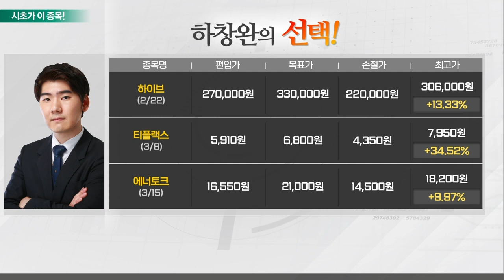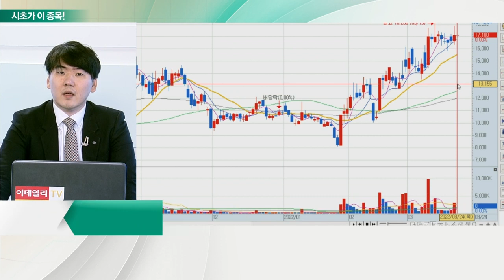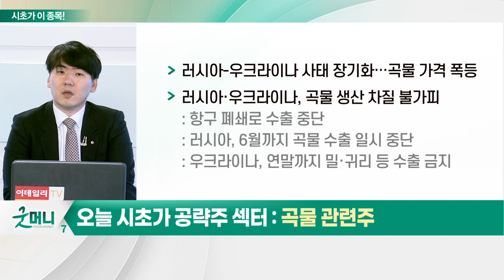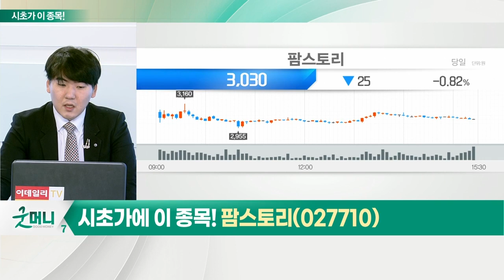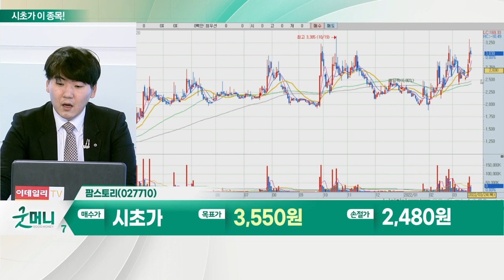팜스토리(027710)... 곡물 관련주_시초가에 이 종목 (20220324)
곡물 관련주
- 러시아-우크라이나 사태 장기화…곡물 가격 폭등
- 러시아·우크라이나, 곡물 생산 차질 불가피
- 미국 등 주요 곡물 수출 국가, 이상기후 등으로 흉년
- 전 세계 농가, 비료 사용량·재배 면적 축소
- 중장기 이벤트로 작용 가능성

- 사료·육가공·가금 사업부 등 사업 영위
- 국제 곡물 가격 상승에 관련주 부각
- 곡물 ETN·ETF 가격 상승
- 옥수수 가격 상승으로 사료 가격 인상 기대
- 돈육 시세 상승에 영업이익 증가 기대
- 식음료 업종 수요 회복 수혜 기대